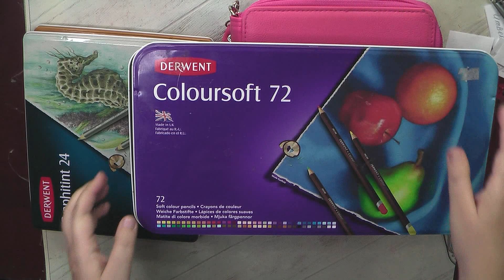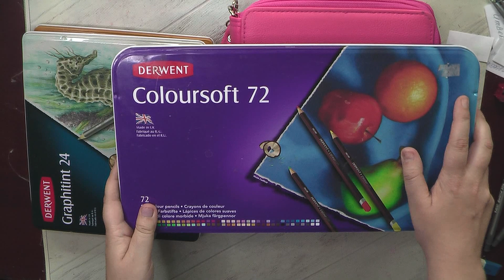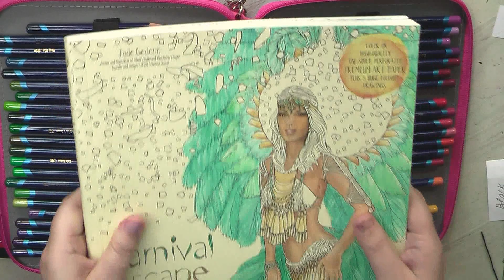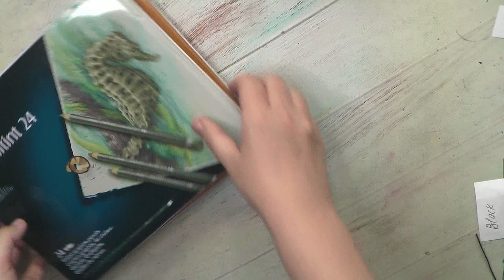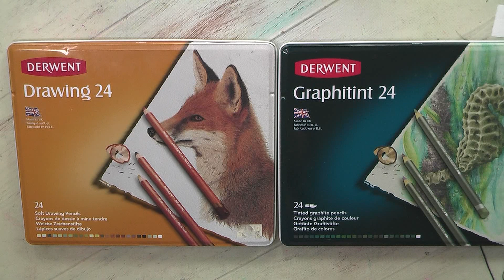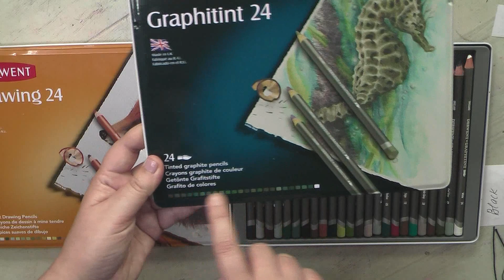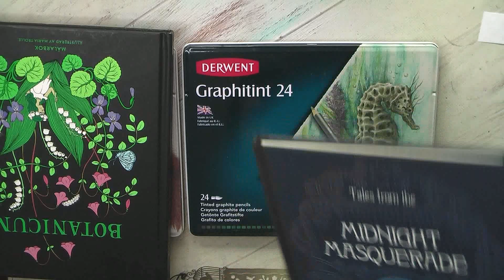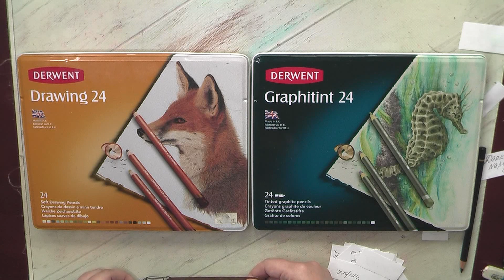My art supplies for coloring. Colored pencils. Part 2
Derwent Colored Pencils, Inktense Ink Pencils
Derwent Graphitint Pencils, Metal Tin, 24 Count
Derwent Colored Drawing Pencils, Metal Tin, 24 Count
Derwent Colored Pencils, ColourSoft Pencils, Drawing, Art, Metal Tin, 72 Count